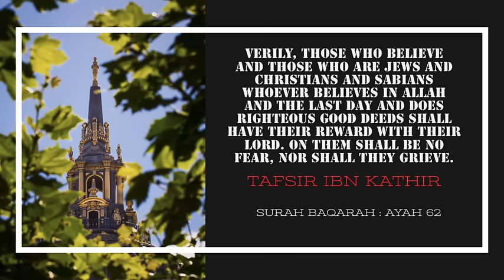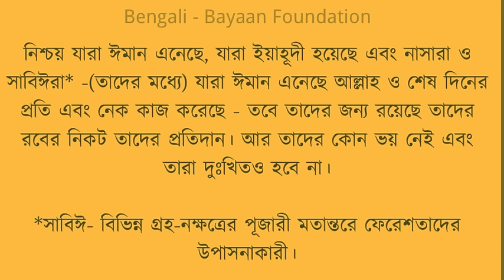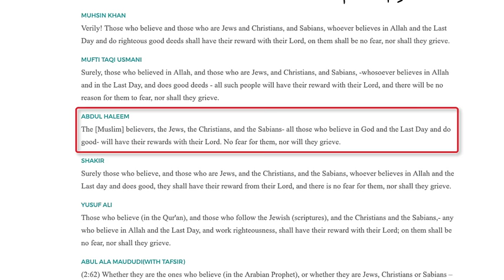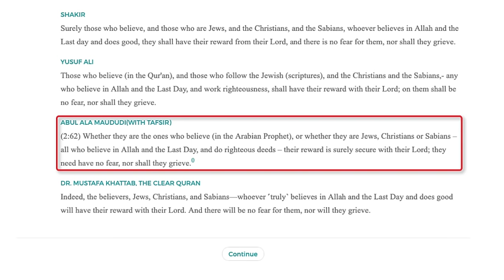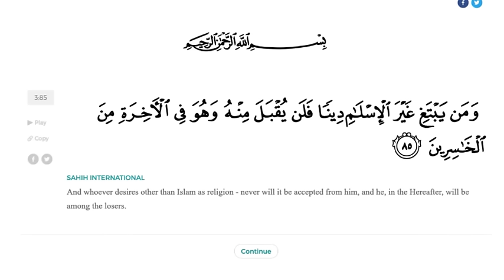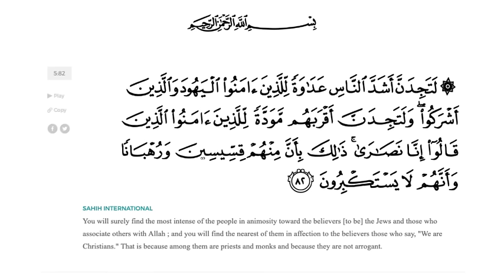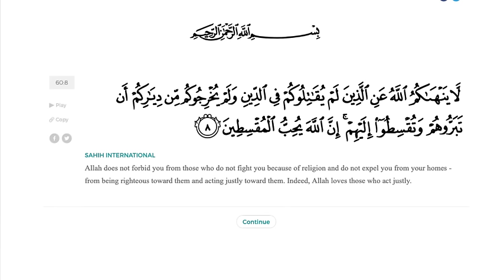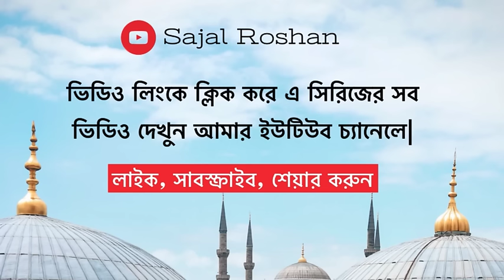According to the Quran Jews, Christian and People of the scriptures will be in the paradise !